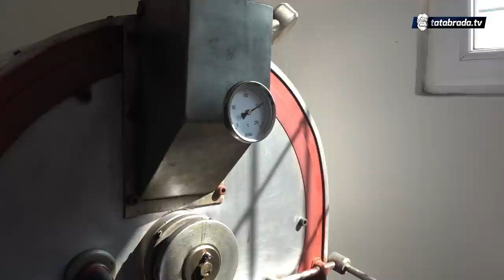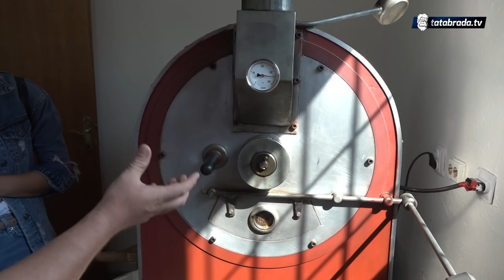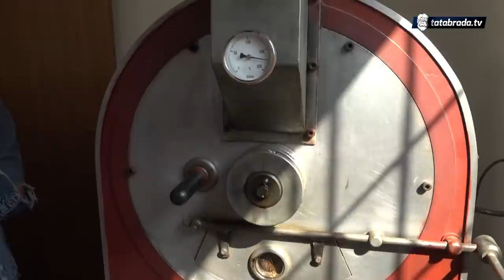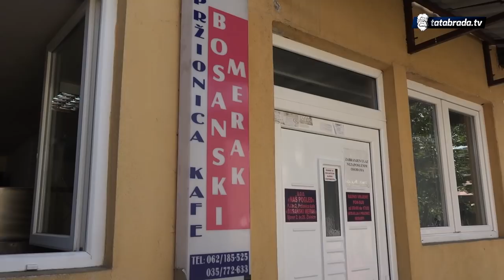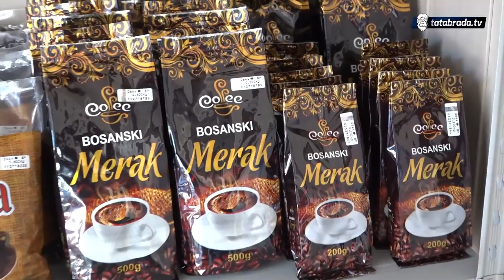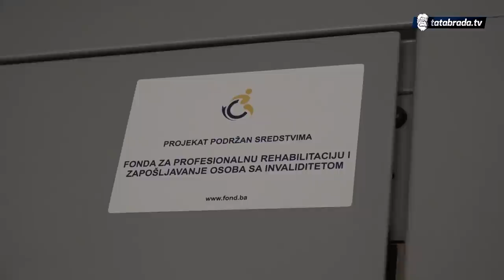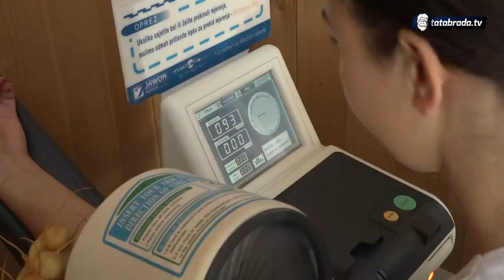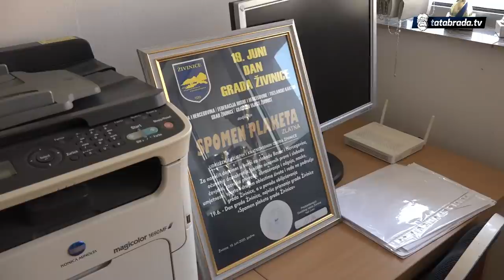"Neka vidi narod, mi hoćemo da radimo, da svojim radom izdržavamo svoje porodice i djecu!"